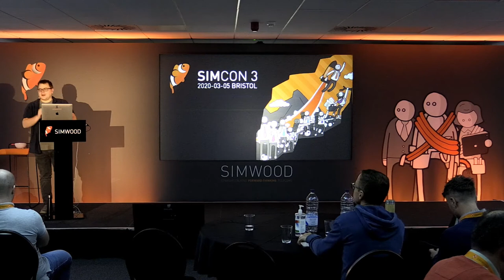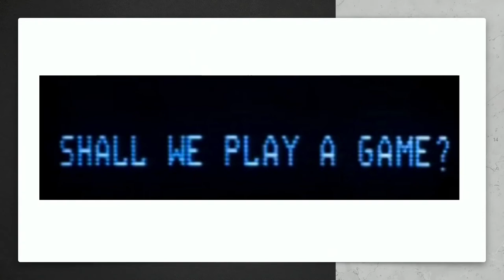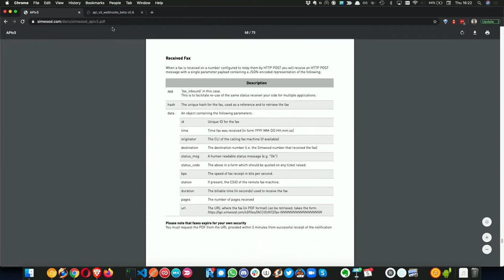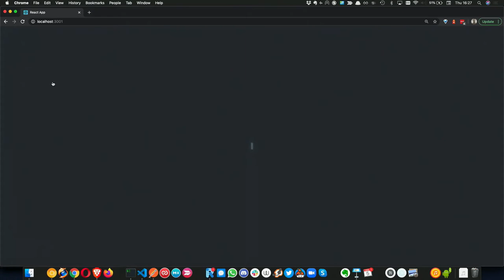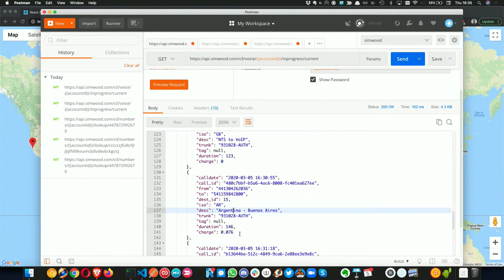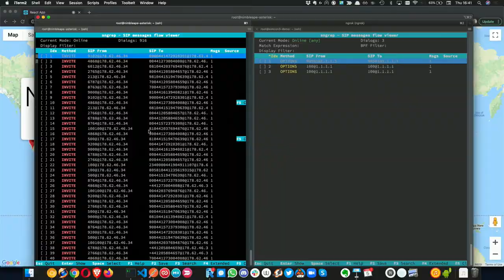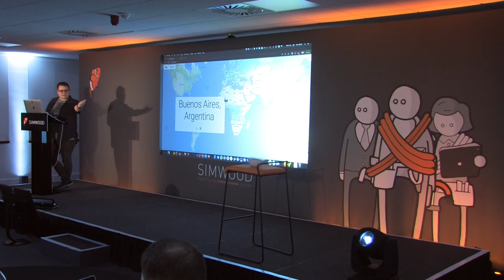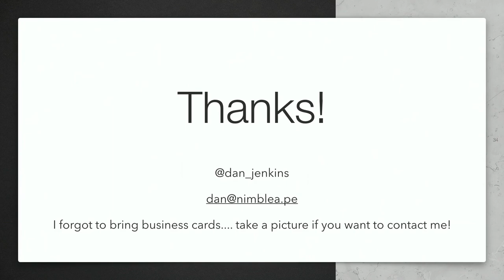Shall We Play a Game? - Dan Jenkins [SimCon 3]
Shall we play a game? How about Global Thermonuclear War.

Lets have some fun with webhooks! Simwood now supports "calls in progress" webhooks; allowing you to utilise the data you're being billed with to inform your decision making. Let's play a game of Thermonuclear War!

SimCon 3, Bristol, March 2020